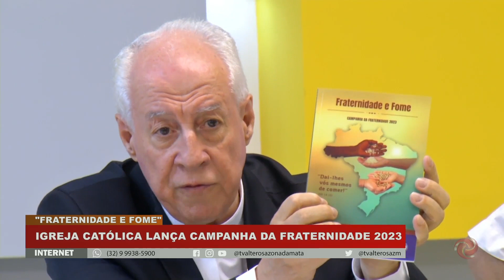Igreja católica lança campanha da fraternidade 2023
A igreja católica lançou na última sexta-feira (17) a campanha da fraternidade de número 59. O tema central dessa edição é a fome.